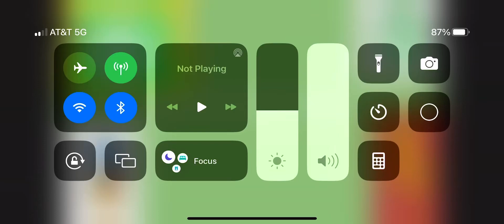Thanks for 10 subscribers!!!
Thank you guys soooooooooo much for 10 subscribers that Is really a good start to a good journey but thank you